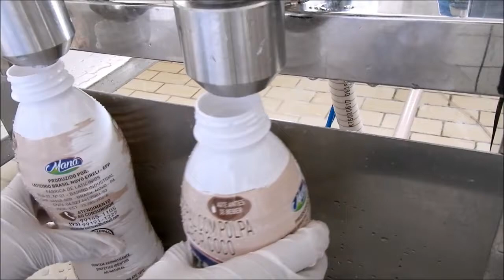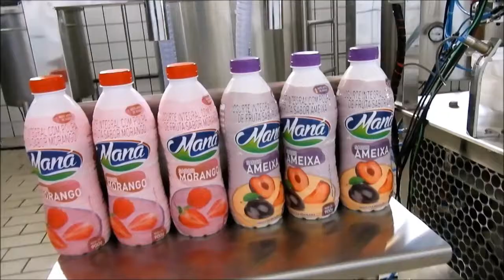Envasadora de chupetinhas semi automática _Envasadora de mamuchinhas semi automática _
Envasadora semi automática para envase de chupetinhas com bicos e regulagem para envase de todos os tipos de garrafas, (CLP) Comando Lógico Programável de alta precisão, permitindo que a envasadora tenha alta precisão em suas funções.
(IHM) Digital que permite ao operador visualizar todas as funcionalidades e a produção diária, permitindo controlar e obter a produção em tempo real e diária controlando assim seu estoque produtivo.

Veja mais sobre esse e muitos outros equipamentos na nossa pagina de equipamentos para laticínios;